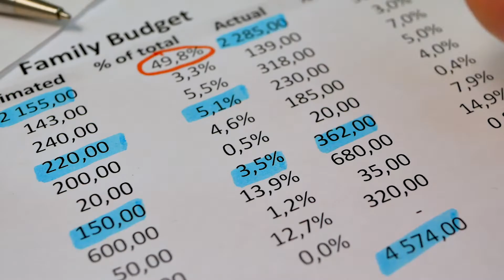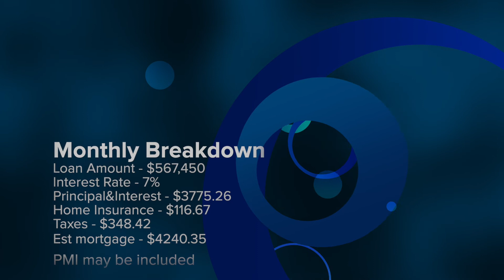3 Questions Buy v Rent - Maryland Real Estate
Maryland Real Estate
Virginia Real Estate
DC Real Estate

Bryan Sumardi
NMLS #1984869
Mortgage Loan Originator
AnnieMac
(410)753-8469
Follow @sumoestates on instagram!